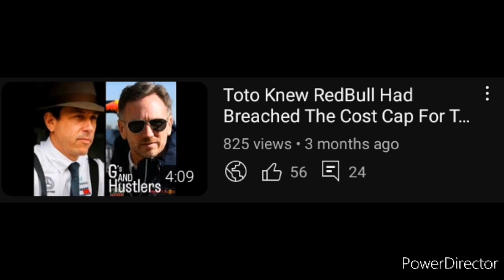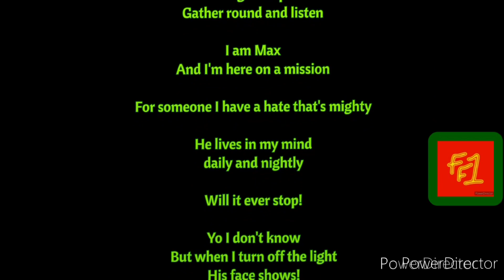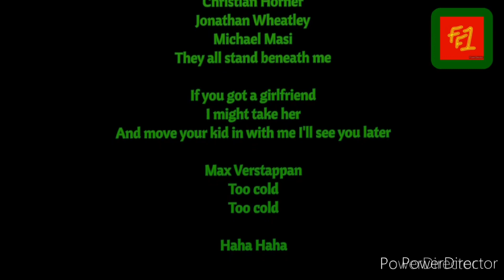The Dutch Lion ? Leave Africa Alone Max Verstappen and the Verstappen Fans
The Dutch Lion ? Leave Africa Alone MaxVerstappen and the Verstappen